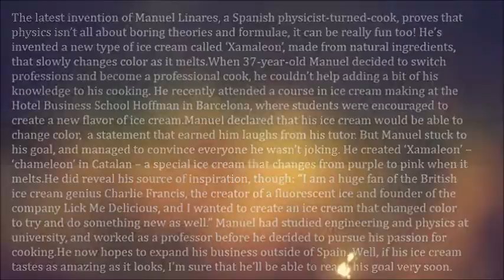Physicist Turned Cook Invents Ice Cream That Changes Color as It Melts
The latest invention of Manuel Linares, a Spanish physicist-turned-cook, proves that physics isn’t all about boring theories and formulae, it can be really fun too! He’s invented a new type of ice cream called ‘Xamaleon’, made from natural ingredients, that slowly changes color as it melts.

When 37-year-old Manuel decided to switch professions and become a professional cook, he couldn’t help adding a bit of his knowledge to his cooking. He recently attended a course in ice cream making at the Hotel Business School Hoffman in Barcelona, where students were encouraged to create a new flavor of ice cream.

Manuel declared that his ice cream would be able to change color,  a statement that earned him laughs from his tutor. But Manuel stuck to his goal, and managed to convince everyone he wasn’t joking. He created ‘Xamaleon’ – ‘chameleon’ in Catalan – a special ice cream that changes from purple to pink when it melts.